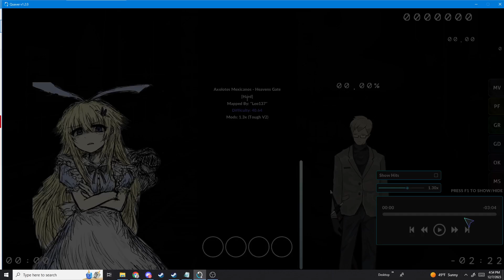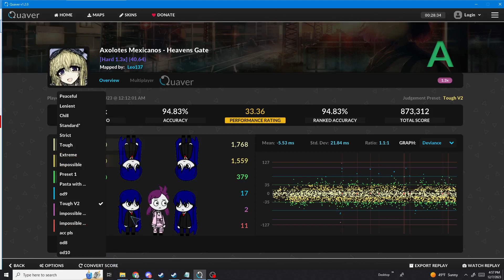(Quaver) Heavens Gate 1.3 96.95%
approaching the stairway gate to start our ascension to a little piece of distorted heavens at 1.3 times speed

Pack: Grape Cola 2